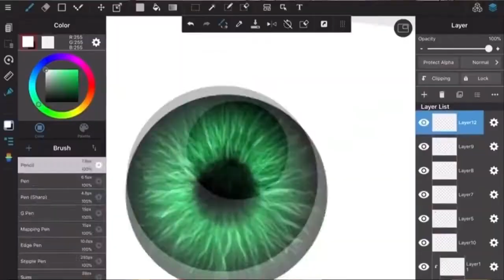Hope Springs Eternal Runner Up - Christ the King